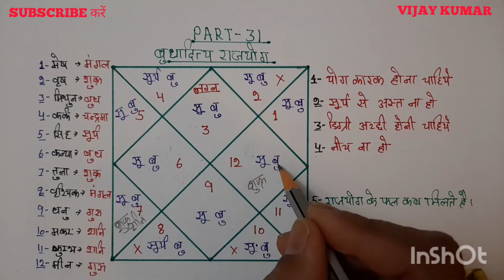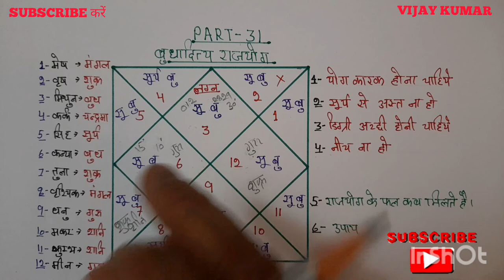कुंडली देखना सीखें PART-31 कुंडली में बुधादित्य राजयोग कैसे देखें और उसके क्या नियम होते हैं।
ASTROLOGER VIJAY KUMAR